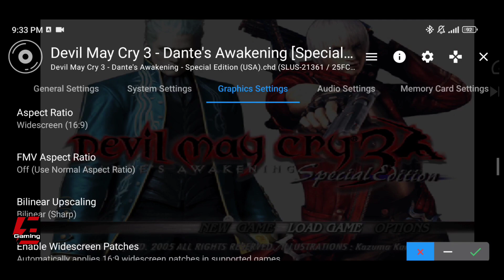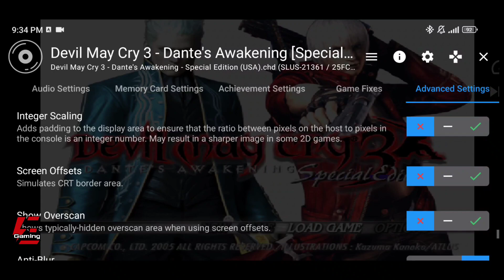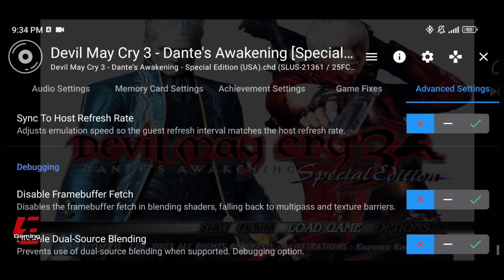Devil May Cry 3: Dante's Awakening Gameplay and Settings AetherSX2 V3668 | Sony XZ Premium SD835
Devil May Cry 3: Dante's Awakening Special Edition Gameplay and Settings AetherSX2 Emulator, Sony XZ Premium.

Devil May Cry 3 Dante's Awakening Special Edition
Devil May Cry 3 Dante's Awakening
DMC3 Dante's Awakening Special Edition
DMC3 Dante's Awakening
DMC3
DMC
Devil May Cry 3 Dante's Awakening Gameplay
Devil May Cry 3 Dante's Awakening AetherSX2
Devil May Cry 3 Dante's Awakening AetherSX2 Emulator
Devil May Cry 3 AetherSX2 Emulator Android
Devil May Cry 3 Dante's Awakening Gameplay AetherSX2
Devil May Cry 3 Gameplay AetherSX2 Emulator
Devil May Cry 3 Gameplay AetherSX2 Emulator Android
PS2 Emulator
PS2 Emulator Android
AetherSX2
AetherSX2 Emulator
AetherSX2 Emulator Android
AetherSX2 Gameplay
Emulator
Gameplay
Gaming
Games
Sony XZ Premium
Sony XZP
Snapdragon 835
Android